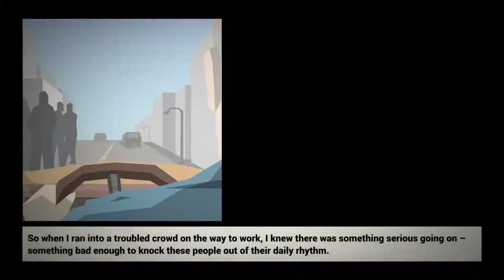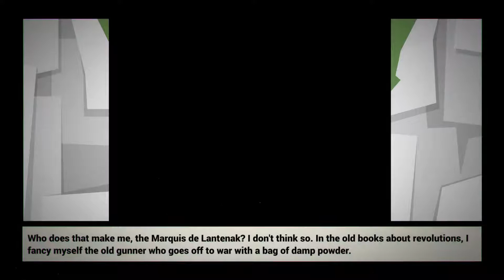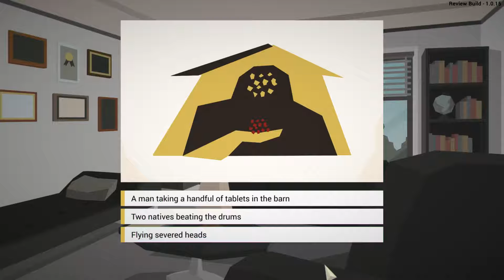Lets Play This Is The Police - Day 7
This Is the Police is a strategy/adventure game set in a city spiraling the drain. Taking the role of gritty Police Chief Jack Boyd, you'll dive into a deep story of crime and intrigue. Will Jack reach his retirement with a nice stack of bills, or will he end up broken ... or worse?